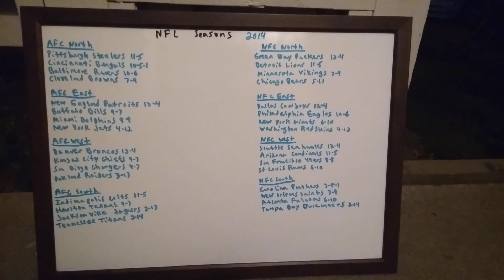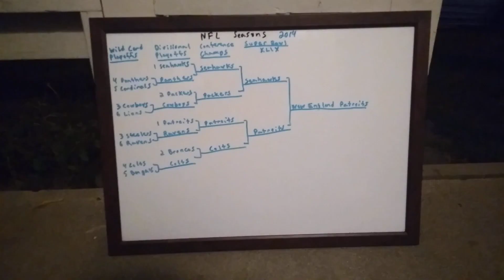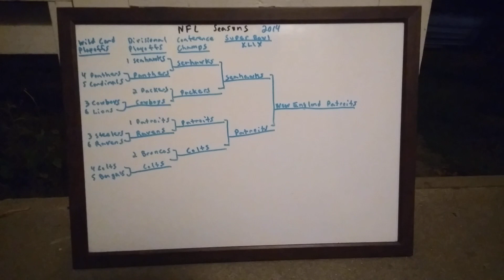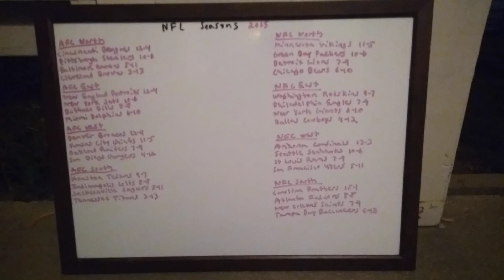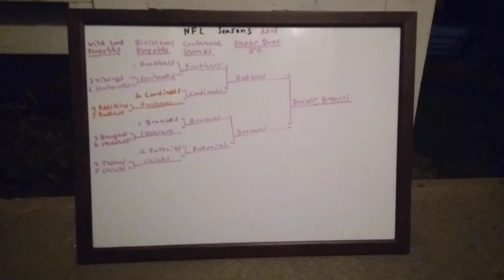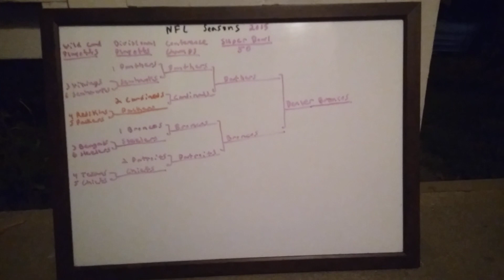NFL Seasons [2014 & 2015]